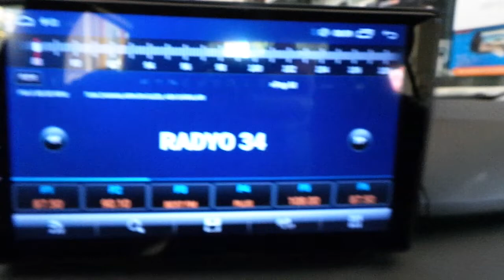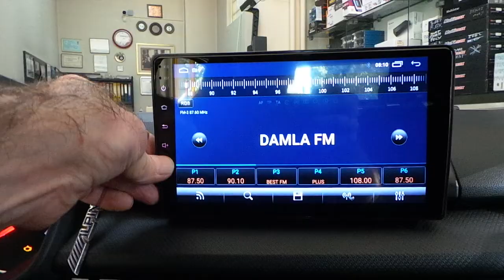Renault taliant Android oem multimedya geri görüş kamerası montajı uygulaması